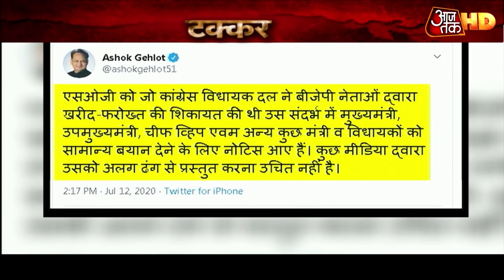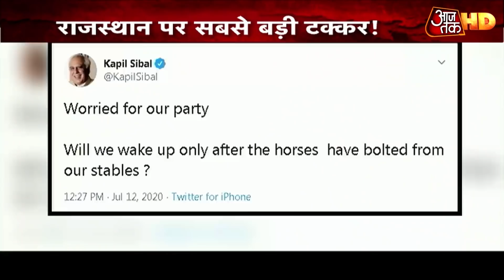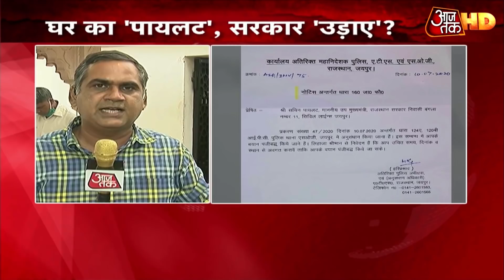Rajasthan में फिर 'वही' आहट..! अंदरुनी कलह या खरीद-फरोख्त? देखिए Halla Bol Anjana Om Kashyap के साथ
क्या राजस्थान की कांग्रेस सरकार खतरे में हैं. ये सवाल तब उठ रहे हैं जब एक महीने से भी कम समय में अशोक गहलोत ने एक बार फिर बीजेपी पर सरकार गिराने की कोशिश का आरोप लगाया है. दरअसल, राजस्थान के स्पेशल ऑपरेशन ग्रुप ने विधाय़कों की खरीद फरोख्त को लेकर एक मामला दर्ज किया है और उसमें पूछताछ के लिए डिप्टी सीएम को बुला लिया है. जिसके बाद सचिन पायलट नाराज बताए जा रहे हैं। सचिन पायलट ने अपने समर्थक विधायकों के साथ दिल्ली डेरा डाल दिया है और पार्टी आलाकमान से मिलने की कोशिश में हैं.